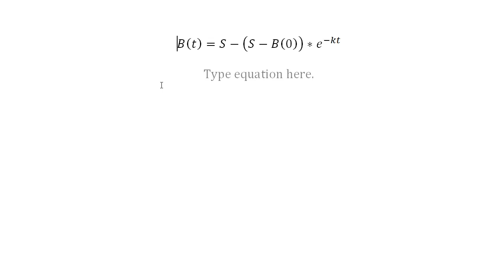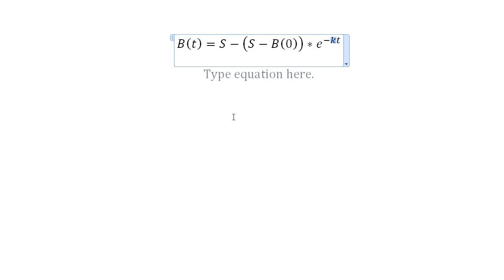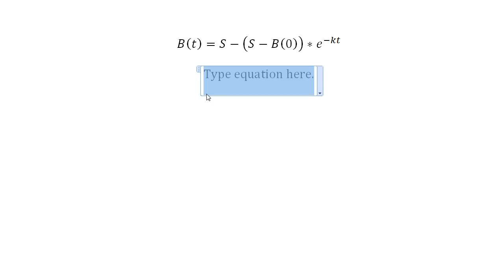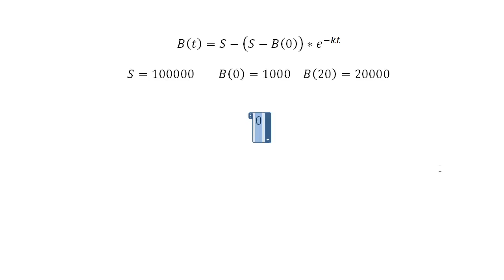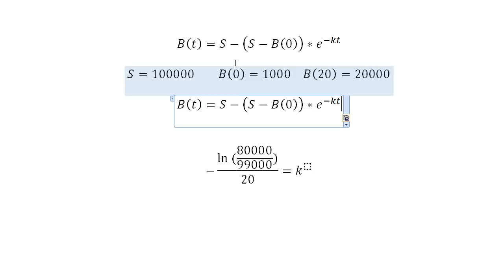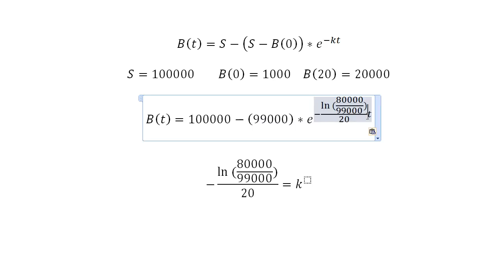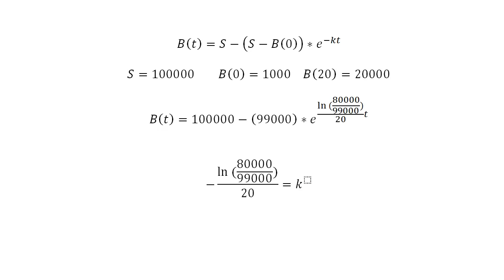Mathe Oberstufe Part 27 Beschränktes Wachstum